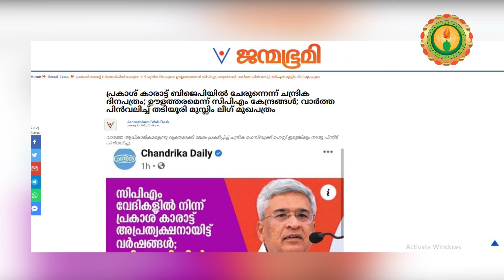പ്രകാശ് കാരാട്ട് ബി.ജെ.പിയിലേക്ക്; പ്രതിഷേധം ശക്തം I CPM veteran Prakash Karat to join BJP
റിപ്പോര്‍ട്ട് നിഷേധിച്ച് കേരള മുഖ്യമന്ത്രി പിണറായി വിജയന്റെ പ്രസ് സെക്രട്ടറി പി.എം.മനോജ് രംഗത്ത്. ബി.ജെ.പിയില്‍ എത്തിയാല്‍ കാരാട്ട് എ.പി.അബ്ദുല്ലക്കുട്ടിയുടെയും അല്‍ഫോന്‍സ് കണ്ണന്താനത്തിന്റെയും പിന്‍ഗാമി.